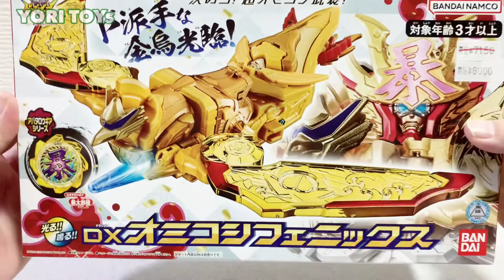【Abataro Sentai Don Brothers 】ドンブラザーズOmikoshi Phoenix